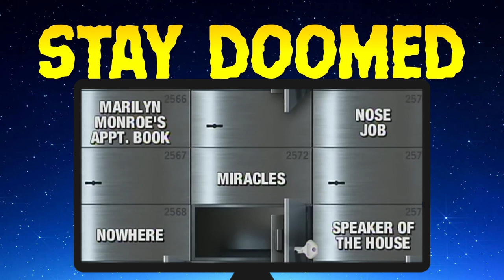Stay Doomed 229: Combination Lock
Two to the left, five to the right and the Big Mac debuted back to the left.

Have an idea for what Stay Doomed should cover next? Already seen the show and have a question or comment for us to read on the podcast?